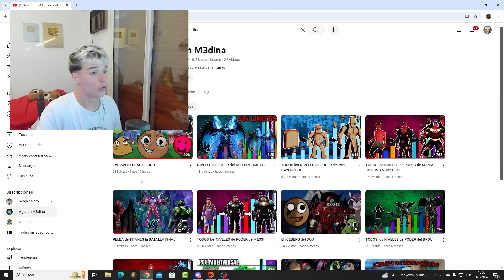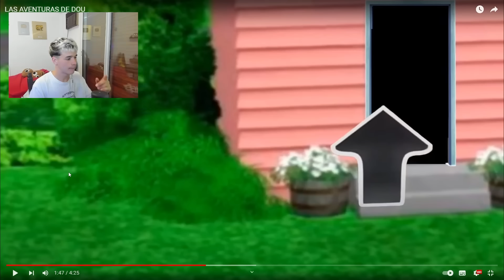las aventuras de DOU xdd